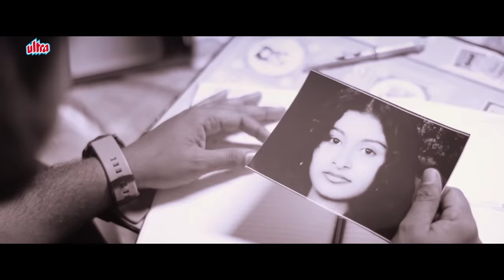Kahi Ban Kar Hawa Full Song | New Hindi Song 2018|Sad Romantic Song|Ashiwini Bhardwaj|Khushbu Sharma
Kahi Ban Kar Hawa | Full Song | Sad Romantic Song | Ashwini Bhardwaj | New Hindi Song 2018

Song: Ban Kar Hawa
Singer: Ashiwini Bhardwaj, Khushbu Sharma
Starcast: Gullu Banjara, Ashiwini Bhardwaj, Garima Pareek, Khushubu Sharma.
Special Thanks : Pavan Bhardwaj, Raj Sharma, Lalit Despo, Gaurav Sachdeva, Rajendra Bahuguna.
Lyrics: Gullu Banjara
Music Arranger: Elvis Valentine
Music Composer: Ashiwini Bhardwaj
Mixing Mastering: Kewal Jaywant (Mixtune Studio)
DOP: Arundeep Teji
Director: Aishmeet Arora
Producer: Satya Prakash Sharma
Editor / Colourist : Inder Rattaul
Publicity Design: Gurdeep Rai

To set Ban Kar Hawa as your caller tune follow the below-mentioned instructions.

BSNL (North/West) SMS -  BT space 7080590 to 56700
AIRTEL Just Dial Code - 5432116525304
TATA DOCOMO Just Dial Code - 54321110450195
BSNL (South/East) SMS BT space 10450195 to 56700